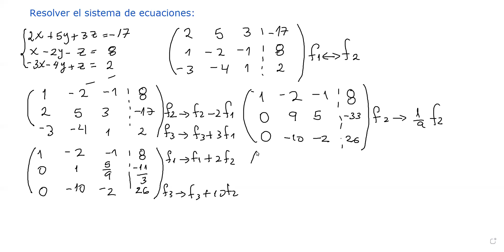Sistema de 3 Ecuaciones con 3 Incognitas Por Gauss-Jordan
En este video encontararas una explicación sencilla de la solución de un sistema de 3 ecuaciones con 3 Igcongitas por el metodo de Gauss-Jordan